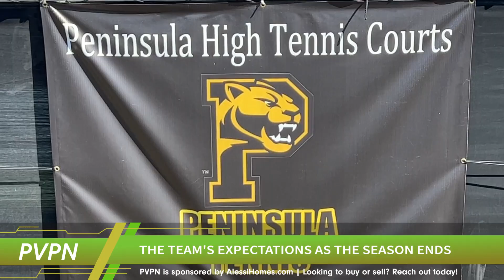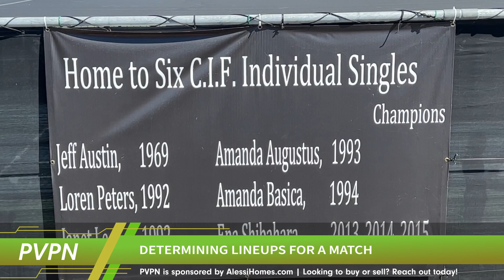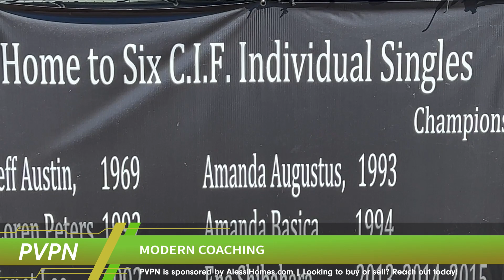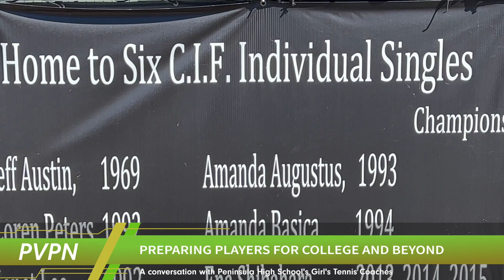Episode #3 - PVPN (Palos Verdes Peninsula Network) Alessi TV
Peninsula Panthers High School Varsity Girls Tennis coaches Barbara Dewitt and Mike Hoeger discuss with local realtor and host Joe Alessi what it's like to be a coach and how their 2022 Bay League season is unfolding and a look forward to CIF competition.
I Want My Atv - Alessi Television
PVPN - Palos Verdes Peninsula Network
AlessiHomes.com
Joe Alessi